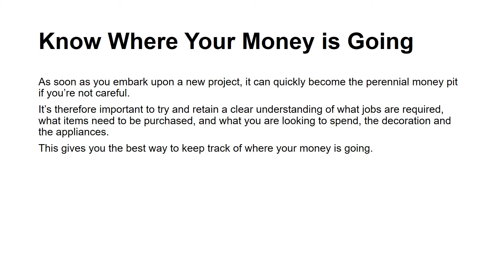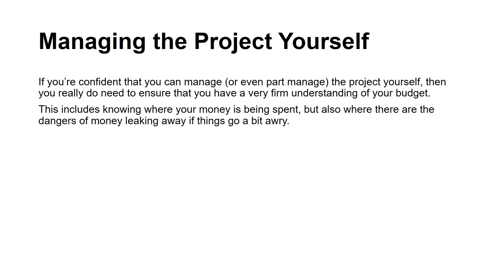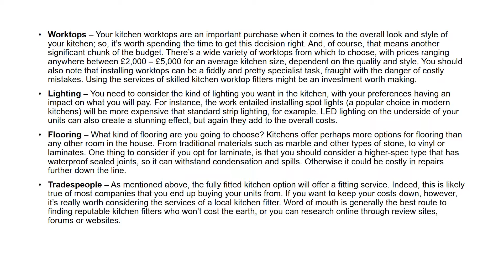How Much Does A New Kitchen Cost?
Making the decision to install a new kitchen in the home can be a daunting affair. Which is hardly surprising, given the fact that the design and installation represents a very major investment.